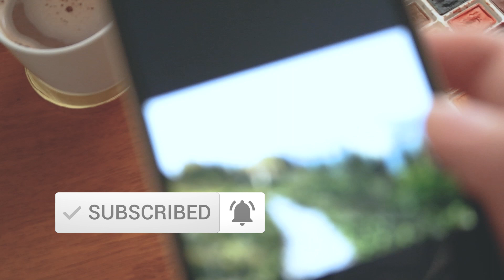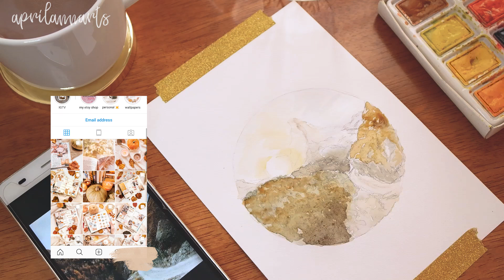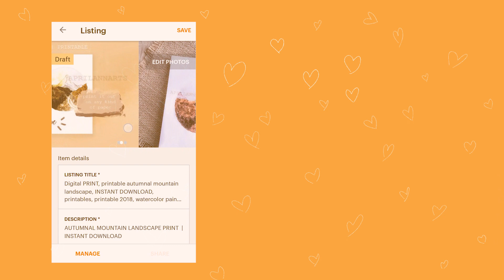☆ WATERCOLOUR WITH ME | autumnal mountain landscape | speed painting ☆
I think it's quite interesting to try a new format again and that's WATERCOLOR WITH ME video. It's still autumn so I think it's quite a good idea to paint something autumnal :) mountain landscape, for example!

So get cosy with a cup of your fave hot drink and enjoy! ☾
and LET me know if you'd like to watch more videos like this one or what do you want to see in this kind of video, please leave your thoughts down below  ☟☟☟
xx

I've used in this video:
☆ watercolour set